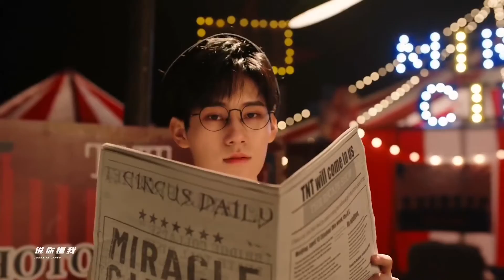【TNT时代少年团】《要你管》MV